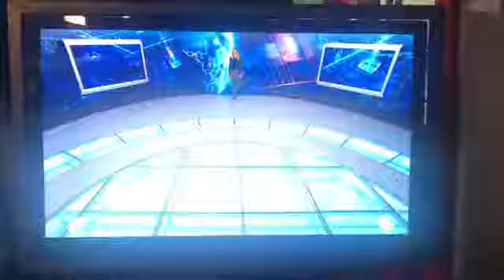BASTIDORES DO SBT BRASIL DE ONTEM (08)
Enquanto nao chega o fim de outubro,chega bastidor de chamada de ontem...